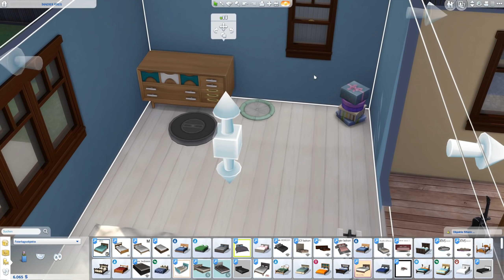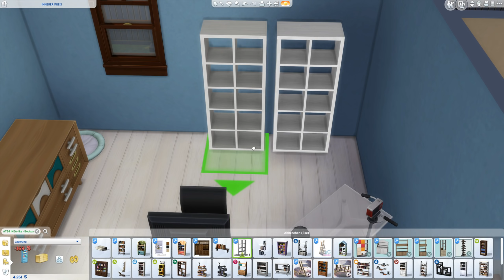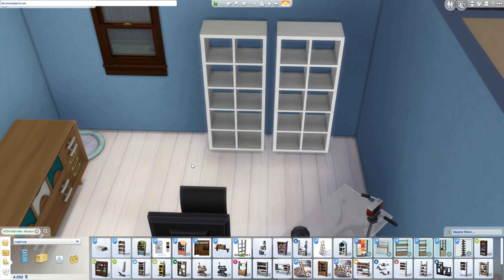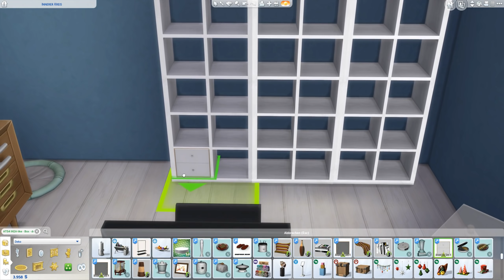Sims 4 [Famous]: Der typische Youtuber-Hintergrund #19 | Let's Play [DEUTSCH]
Let's Play Sims 4 Werde berühmt mit zaaap! [DEUTSCH]
Hier geht's zur Videobeschreibung ↓

Outdoor-Leben
An die Arbeit
Luxusparty Accessoires
Sonnenterrassen Accessoires
Wellness Tag
Coole Küchen Accessoires
Grusel Accessoires
Zeit für Freunde
Heimkino Accessoires
Romantische Garten Accessoires
Gaumenfreuden
Kinderzimmer Accessoires
Gartenspaß-Accessoires
Großstadtleben
Vintage Glamour Accessoires
Vampire
Bowling-Abend-Accessoires
Elternfreuden
Fitness Accessoires
Kleinkind Accessoires
Hunde & Katzen
Waschtag Accessoires
Dschungel-Abenteuer
Kleintier-Accesoires
Jahreszeiten
Werde berühmt

4 Festplatten:
1x SSD von Samsung 256GB für Windows
1x SSD von Samsung 500GB für 4k Aufnahmen
1x HDD 3TB
1x HDD 1TB nur für Aufnahmen

Mein Zubehör:
Monitor: Acer Predator XB1 32"
2ter Monitor: Acer GD245HQ 23"